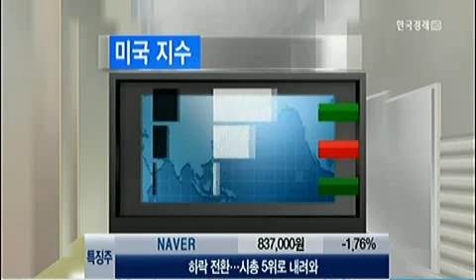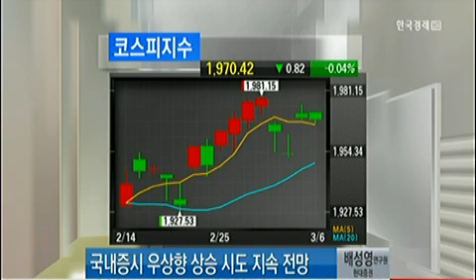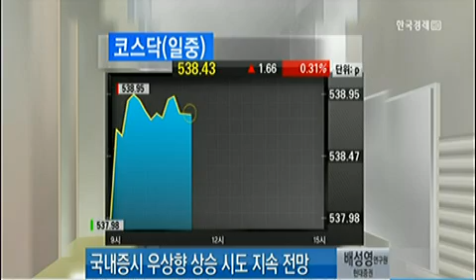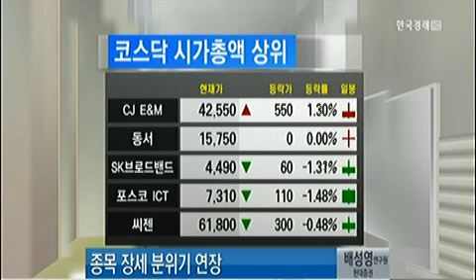[오늘 장 전략] 글로벌 증시 `전반적 안도 랠리`_2014년 03월 06일 방송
배성영 현대증권 연구원